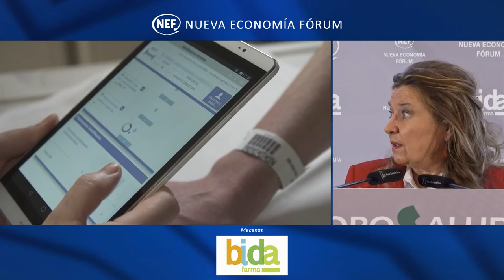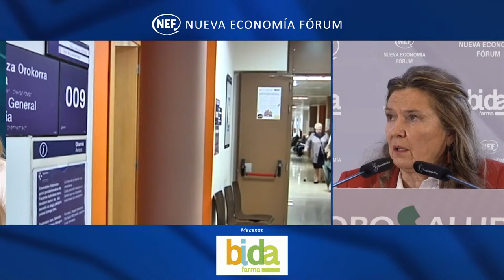NEF Online con doña Gotzone Sagardui, Consejera de Salud del Gobierno Vasco